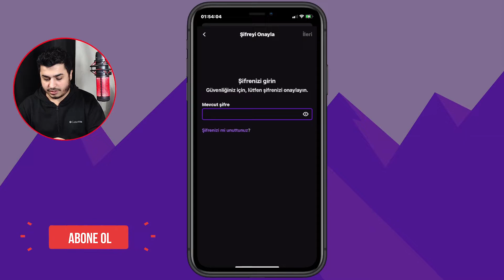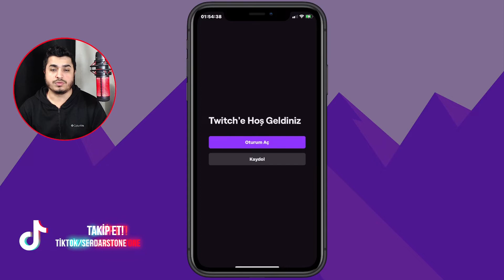Twitch Hesabı Nasıl Kapatılır - En Güncel Versiyon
kendine müzisyen reddit,
kendine müzisyen assassin's creed valhalla,
a way out kendine müzisyen,
kendine müzisyen a,